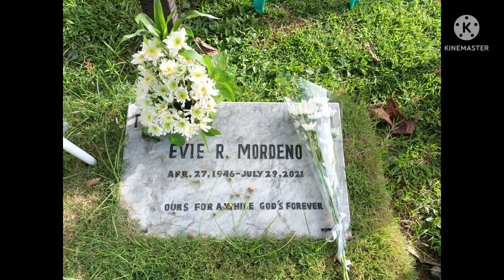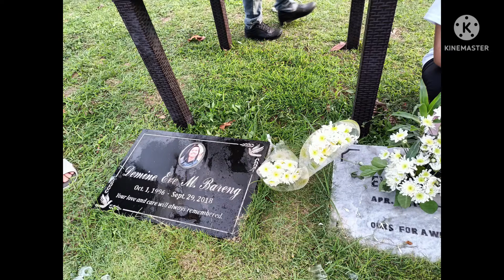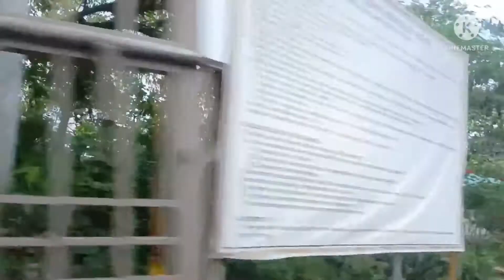VISITING MOM WITH FAMILY FOREST LAWN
DUMALAW ANG MGA ANAK AT APO SA KAARAWAN NI MOMMY EVIE SA FOREST LAWN KUNG SAAN SIYA NAKAHIMLAY.